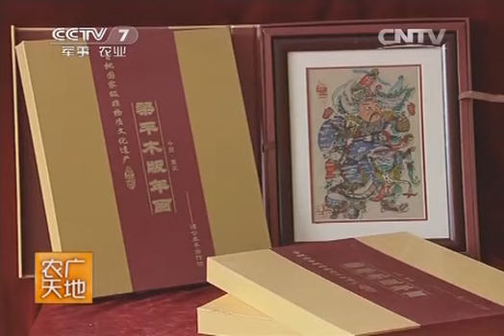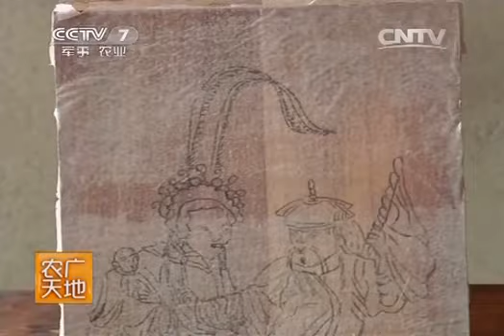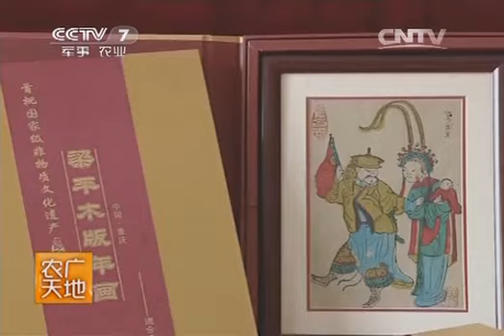20140328 农广天地 梁平木板年画